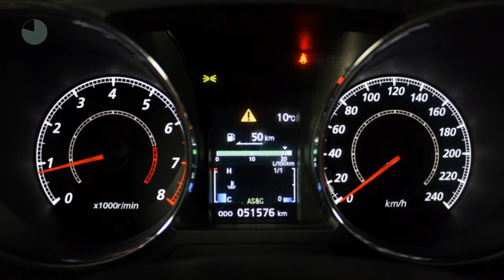Mitsubishi ASX 1.6 Cleartec Invite (Cruise Control, LM velgen)